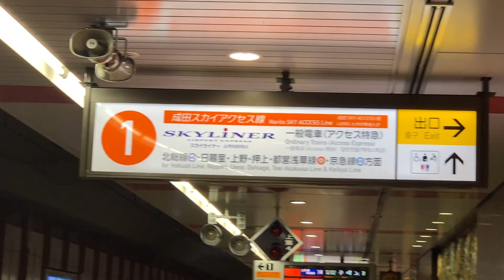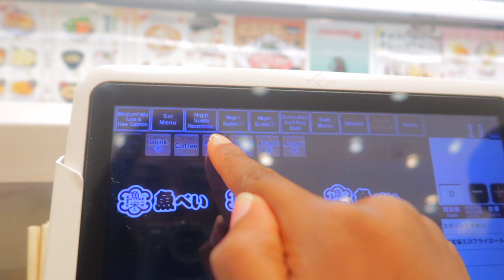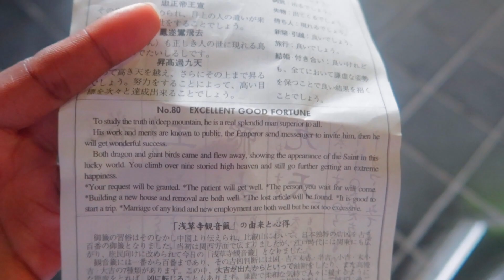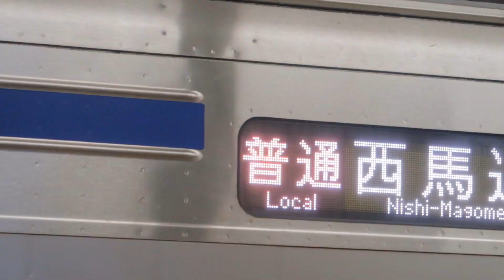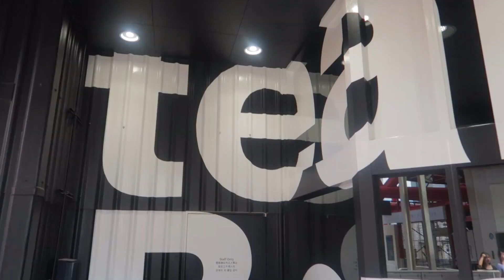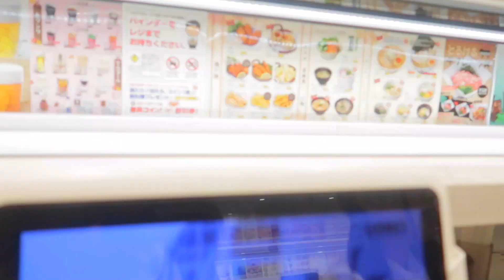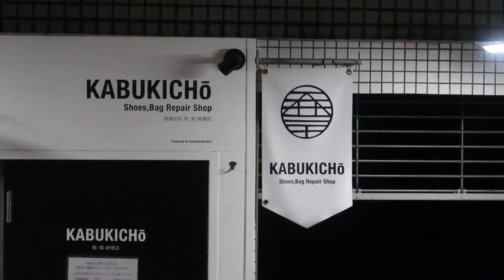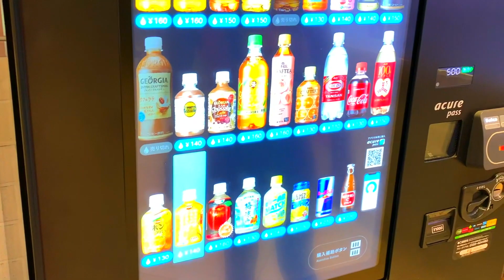FIRST TIME IN JAPAN TRAVEL VLOG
My experience whilst in Japan Backpacking around South East ASIA, I visit Tokyo and explore other parts of Japan